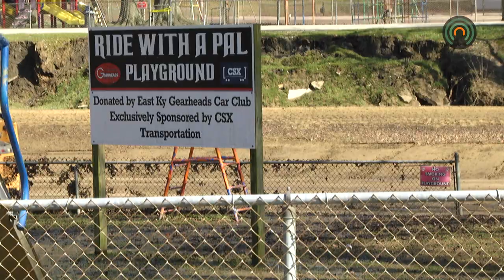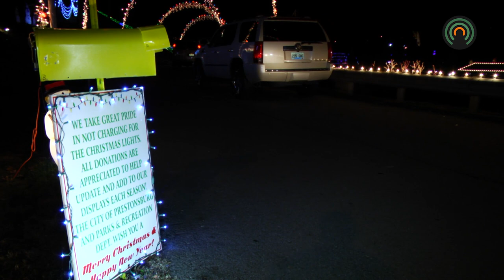Archer Park building crumbling, re-routing of waterways possible